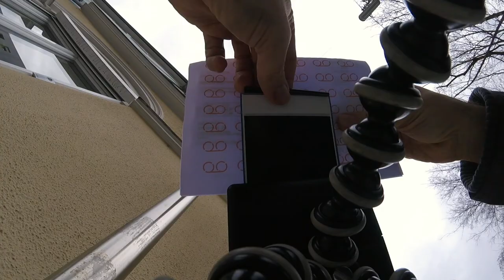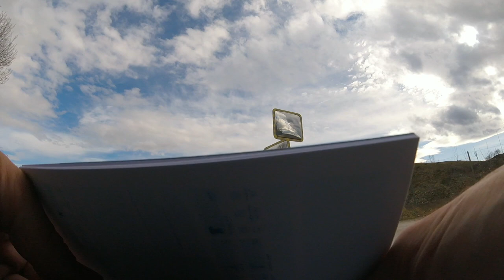B&W 600 Film - Colour Frames Edition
B&W 600 Film - Colour Frames Edition I HIGHONFILM (Season 01 - Episode 04)

++ Join me on my third photowalk in and around my hometown in which i am looking for nice motifs again and focus on Urban Landscapes.

This time you will see me shooting my Polaroid Originals OneStepPlus on "B&W 600 Film - Colour Frames Edition".

All shots are to be wittnessed without oral commentary and by this you will focus more on watching my steps of action.

I hope you like this approach and i can inspire you to try out  (analogue) photography yourself.

I am curious about your thoughts and comments.
I appreciate your questions and will be happy to answer them.

For those of you who are interested in my further photographic work and my experimental artistic approach towards the medium please feel yourself invited to visit my instagrams:

Best wishes to all of you & Stay Healthy!

Yours, Kubi